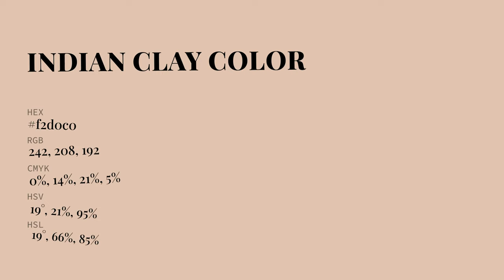Indian Clay color f2d0c0 hex Cool Orange color f2d0c0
What color is Indian Clay ? f2d0c0 hex, Cool Orange color f2d0c0

Hex f2d0c0 Color Code is also known as Indian Clay color